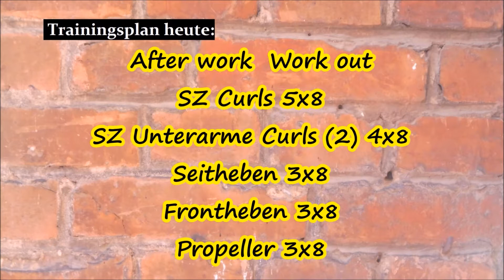Uwe Billig My Lifting - Mein After work Training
Mein erster Arbeitstag ich habe im Anschluss das After work Training durchgeführt. Blickpunkt Arme und Schulter.
Gruß Uwe

Jingle:
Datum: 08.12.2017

Music GEMA frei:
Introsong:
🎵Track Info ▼ Title:

Musiktitel: